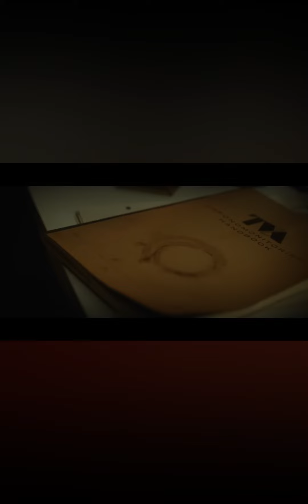Loki theme song